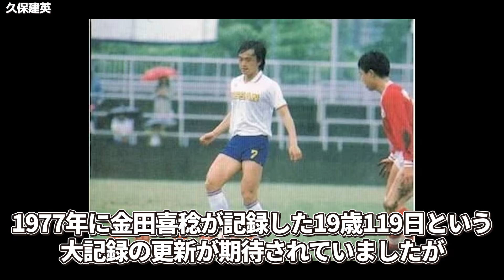若手時代から活躍しすぎている日本代表選手6選！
サッカー選手の選手生命は短く　そのピークは20台後半と言われています。
十分に身体が動く年齢でかつプロとしてそれなりの経験を積んだ頃が最も選手として脂がのった時期と言えるでしょう。
しかし時にそんな経験値を圧倒的なセンスで凌駕し若くからトップクラスの実力を見せつける選手が現れます。
今回は若くから日本代表の主力として活躍してきた選手たちを紹介します。
様々な最年少記録も紹介していきますので最後まで楽しんでください。